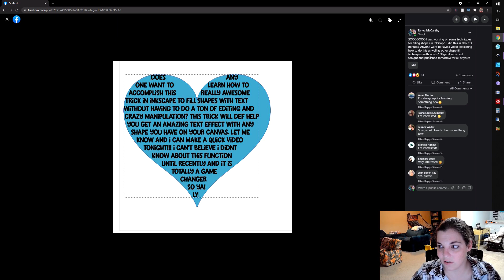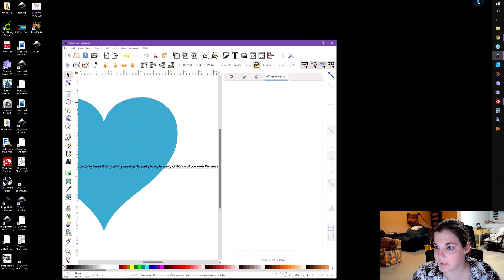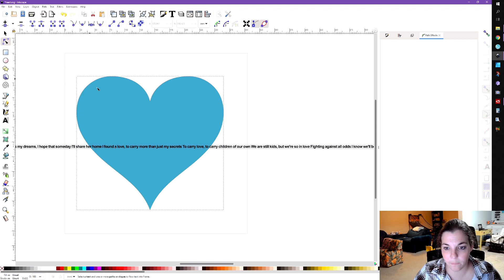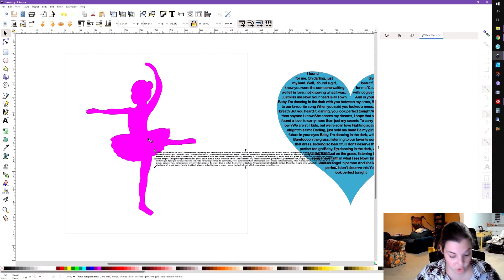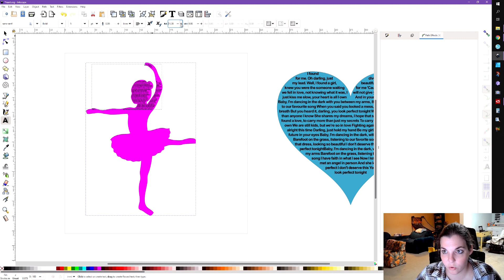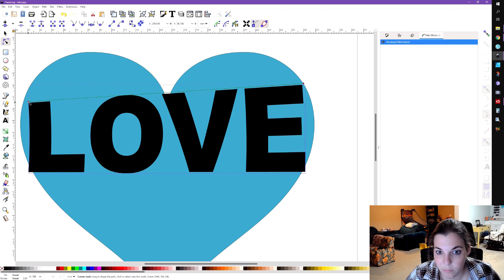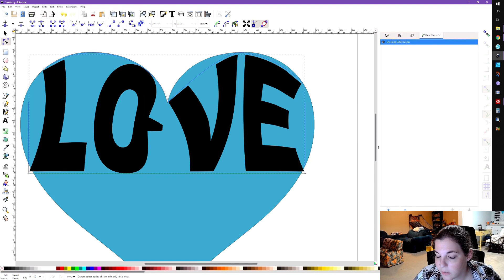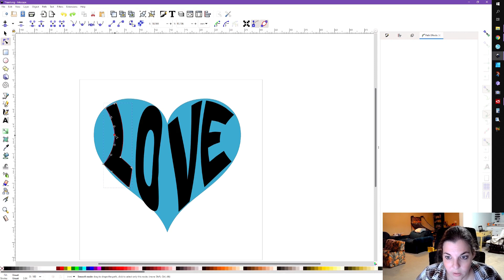How to fill Shapes with Text in Inkscape - Inkscape SVG Tutorials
If you're trying to figure out how to create a shape and fill it with a bunch of text like song lyrics or other items, look no further. The flow into frame function in Inkscape will help you acheive that. I also go over how to utilize the envelope deformation tool to fit text into a shape as well.